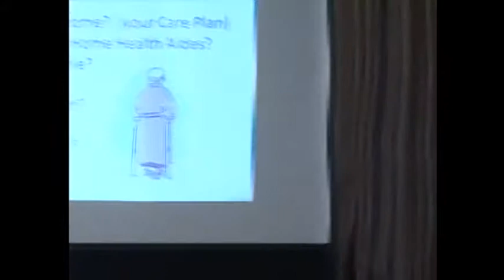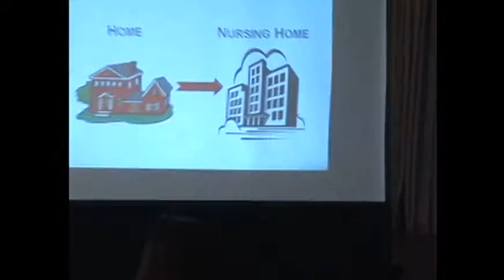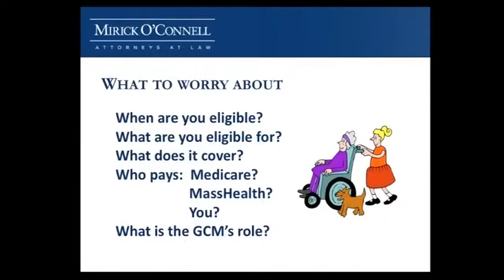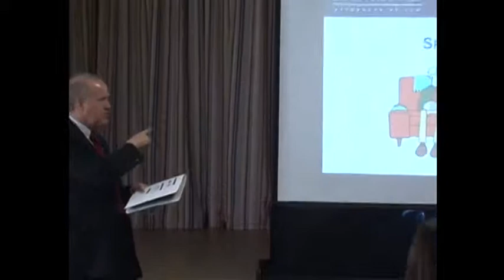Geriatric Care Managers (Part 4) - Marlboro - 4/11/2011